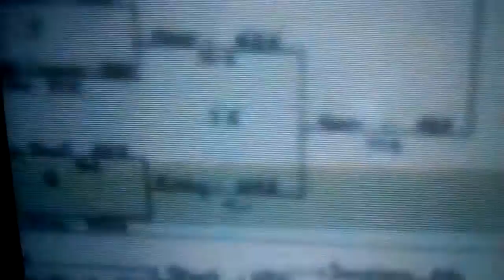Showtime 1992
Northwest Natural NPC Part III